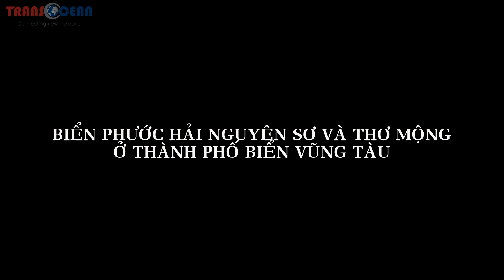Biển Phước Hải – Nguyên Sơ Và Thơ Mộng Ở Phố Biển Vũng Tàu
Bên cạnh những bãi biển nhộn nhịp và đông người ở phố biển Vũng Tàu, du khách đi theo đường Tỉnh Lộ 44 khoảng 16 km thì sẽ được đắm chìm trong bãi biển nguyên sơ, tĩnh lặng và vắng người. Đó chính là bãi biển Phước Hải. Mùa hè này, bãi biển Phước Hải sẽ là lựa chọn mới đầy tuyệt vời trong chuyến du lịch Vũng Tàu đấy!

CTY TNHH TM-DV LỮ HÀNH LIÊN ĐẠI DƯƠNG
56 Nguyễn Cư Trinh, P. Phạm Ngũ Lão, Quận 1
Thành phố Hồ Chí Minh, Việt Nam